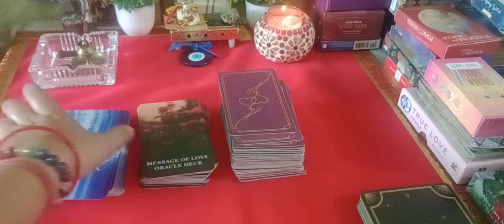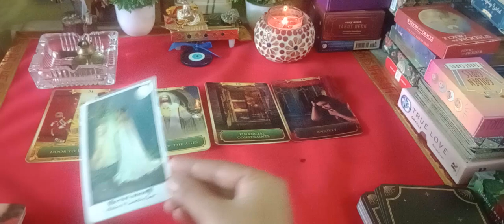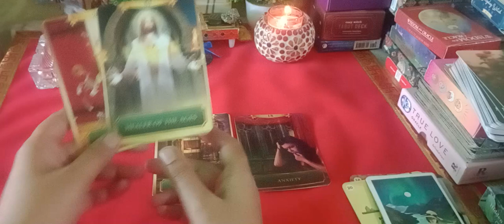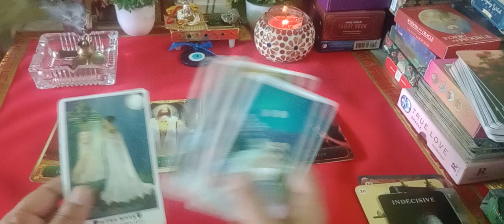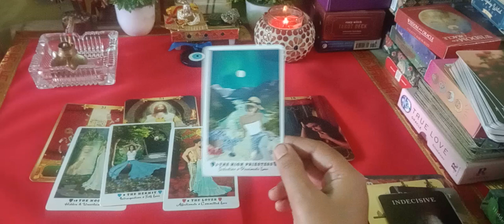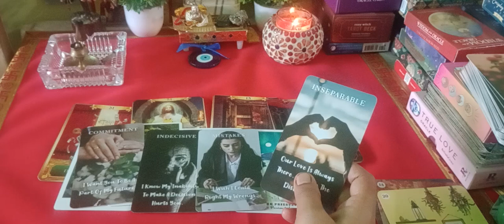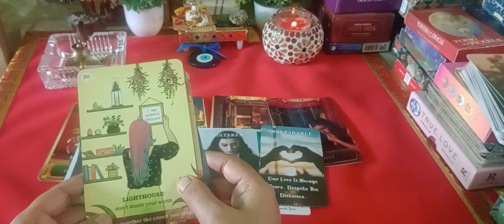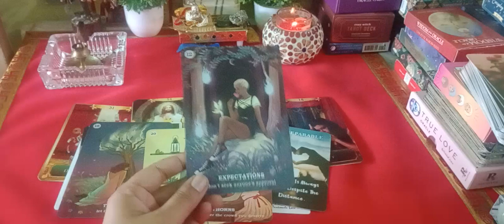Current Feelings &Songs from ur partner#trending